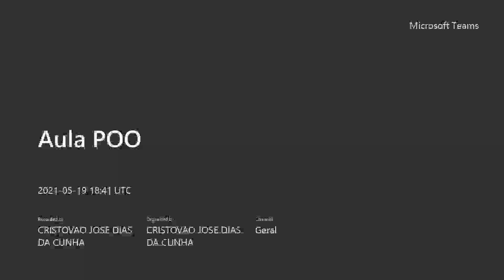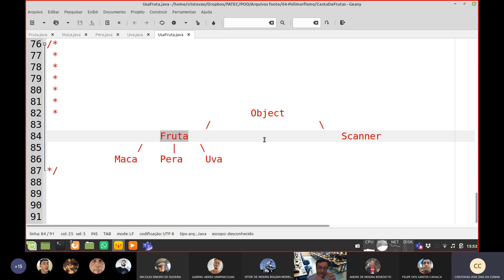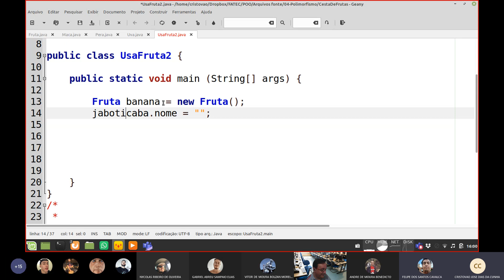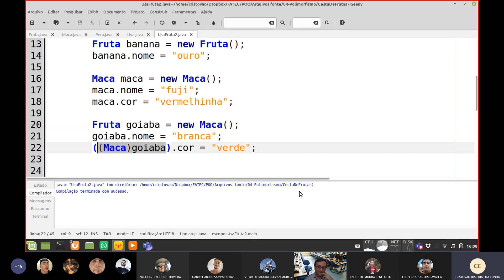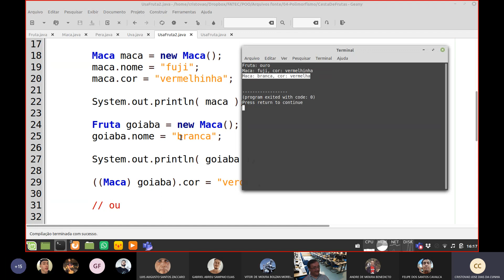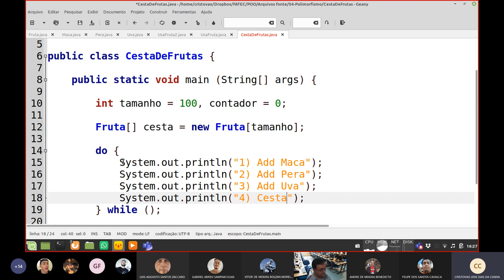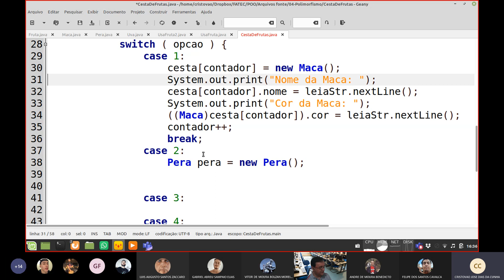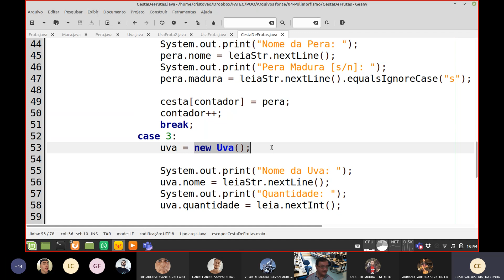Aula POO 027 - Polimorfismo - Cesta de Frutas - Parte 02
Aula de Programação Orientada a Objetos: Herança. Resolução do Exercício CestaDeFrutas, Fruta, Maca, Pera e Uva.